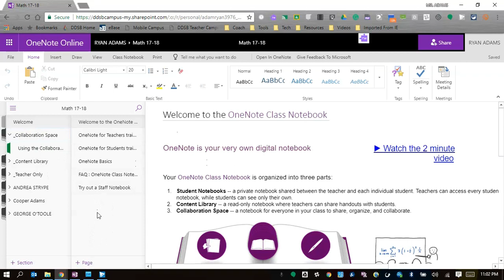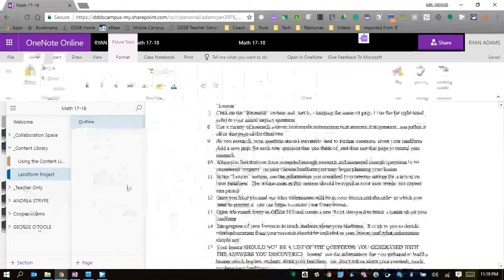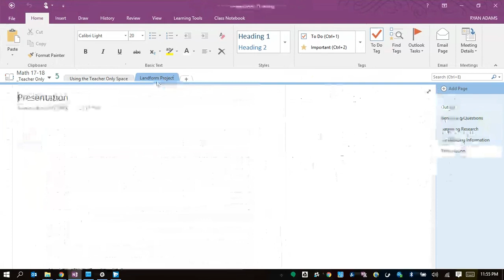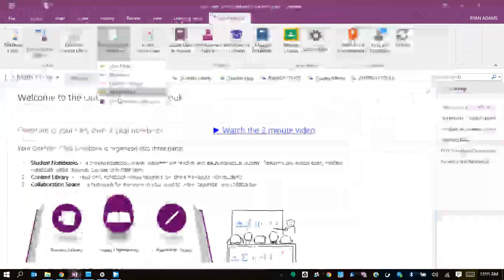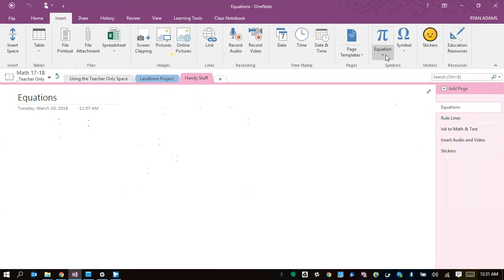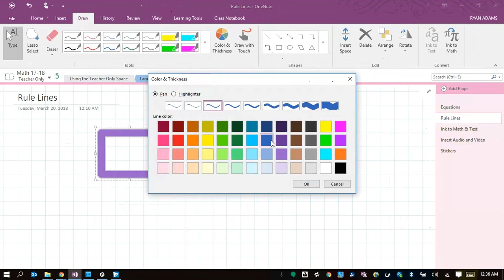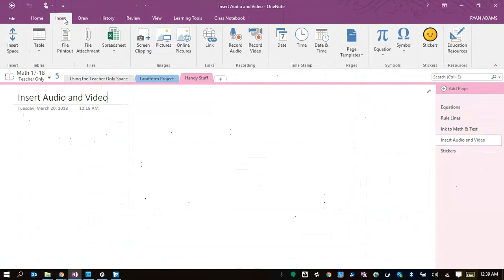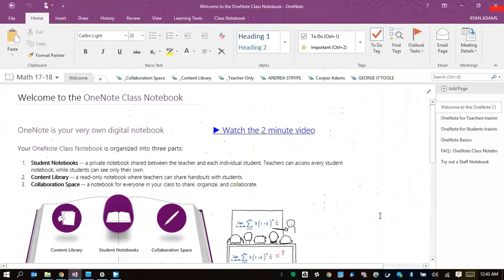Using OneNote Class Notebook